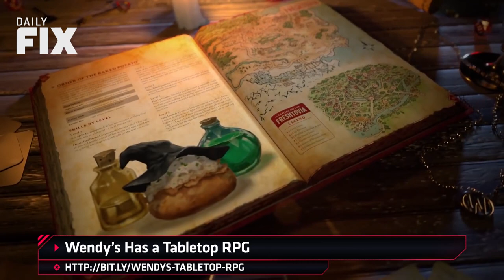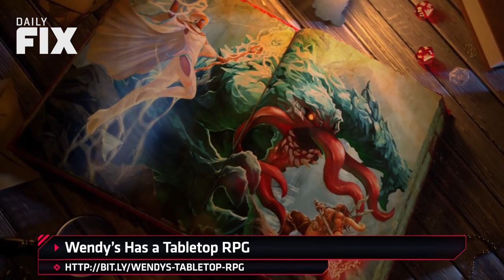Yes, Wendy's Has a Tabletop RPG - IGN Daily Fix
We've got another fast-food game, Red Dead Redemption 2 is going to PC, and guess what - Ghost Recon Breakpoint launches today!